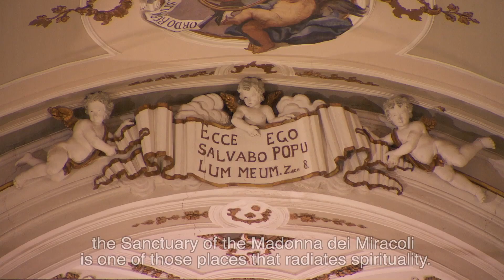Mussomeli - Typical Sicily - sub eng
Typical Sicily is a project realized by UNPLI Sicilia to promote and value the sicilian area and culture.